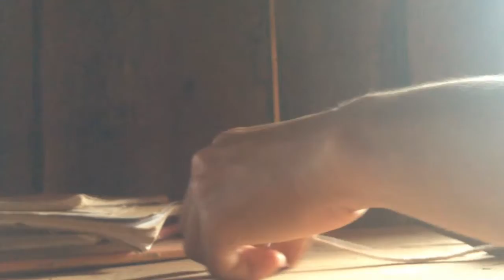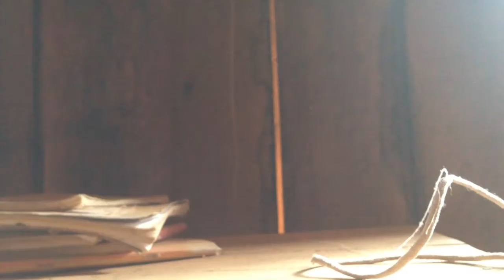How To Catch Rat in My Village By Trap-Amazing Mouse Trap-The Best Mouse Trapping in Cambodia